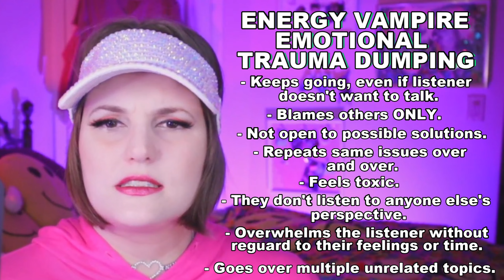When Venting or Sharing is Dangerous For ME/CFS Sufferers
What is trauma dumping exactly, and why should people with chronic illness or a disability be extra careful about it? In this video I explain the definition, examples of trauma dumping, tips on healthy ways to vent, and where and why to be extra careful when sharing your emotions.

🔴★ VIDEO CHAPTERS ★🔴
• 00:00 - Trauma Dumping
• 00:36 - Trauma Dumping Definition and Meaning
• 01:44 - Twitch Streamer Accuses Fan of Trauma Dumping
• 06:28 -  Twitch Streamer's "Apology" to Fan
• 07:24 - Trauma Sharing Tips
• 07:44 - Venting Tip 1
• 09:00 - Venting Tip 2
• 10:26 - Sharing Tip 3
• 11:32 - Venting Tip 4 (and I get mad)
• 12:37 - Healthy Venting Vs Trauma Dumping
• 12:43 - Healthy Venting  Examples
• 13:09 - Emotional Trauma Dumping Examples
• 14:32 - How To Respond if Someone Wants to Vent to You
• 14:47 - Response if You Are a Problem Solver
• 15:10 - Response if You Are NOT a Problem Solver
• 15:30 - Response if You DONT Want to Listen At All
• 16:20 - NEXT STEPS

🔴★ Hey Survivors! ★🔴

Apparently the YouTube algorithm is trying to kill this video- because I’ve been having a hard time getting it to play through and others are telling me they are getting black screens… arrrgg! 😡
Why does YouTube hate me?!

I am so out of it this week that I almost missed todays upload because I thought today was Wednesday! Yikes! 😮
You can fake energy with loads of caffeine, but you cant fake mental energy when your brain decides to just shut down and not process basic information anymore. 😅 (That is exactly why I was kicked out of doing basic office work at the end of my time when I was still working.. LOL)

I know I'm about two weeks late to the party to reacting to the Twitch streamer WeFoundTheBody acting badly toward their fan, but I still think I got this out pretty darn fast for how hard it is for me to put all this together in a way that makes sense.

I hope y'all like this video!
Keep on surviving, my friends! 💪💜

 Here is my email below for sending me your  business and fan-mail!

🔴 *** ABOUT ME *** 🔴
I have been a chronic illness sufferer since 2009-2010. My hobbies have always included researching the science, I used to be extremely active in weight lifting and dancing back in the day (when it was still possible), and I worked in the healthcare industry Since 2006, until my chronic illness finally made it impossible to work.